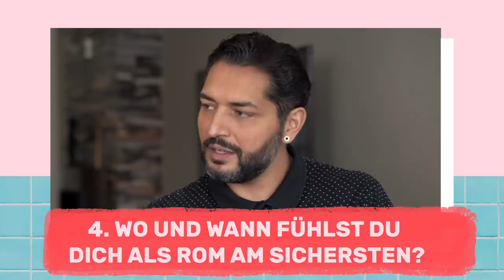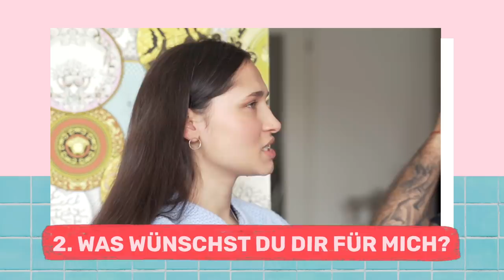Vater & Tochter: "Wie war mein Outing für dich?" | Auf Klo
Der 43-Jährige Gianni (@giannijovanovic78) setzt sich mit seiner Tochter Vanessa (vano_jo_) hin und beide geben sich einem lustigen und emotionalen Gespräch mit Fragen, die sie sich so noch nie gestellt haben. Über seine Hochzeit mit 14, wie es war als Teenie-Vater für ihn und wie sein Outing mit Anfang 20 von seinen Kindern und dem Rest der Familie aufgenommen wurde bis hin zu den Rassismuserfahrungen von Vanessa und was es für sie bedeutet hat, einen schwulen Vater zu haben.

Redaktion & Regie: Nour Khelifi
Redaktionsleitung: Maria Popov
Kamera: Kang Chen
Schnitt: Clara Andres & Katharina Frucht
Grafik: Julia Habich

AufKlo​ Zwei Menschen. Eine Klokabine. Und endlich mal Zeit, über die wichtigen Dinge des Lebens zu sprechen: Über Mode und Menstruation. Über das erste Mal und über Schokokuchen. Über dicke Körper und Schmalspurrapper. Wir begeben uns ins Dazwischen, lieben und leben den Bruch.

YEAH! Wir gehören auch zu funk​. Schaut' da mal rein